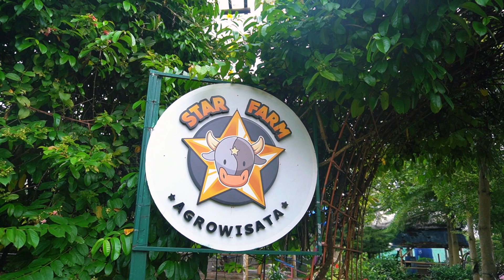STAR FARM AGROWISATA - TK INSAN KAMIL | 2023 (Part 2)